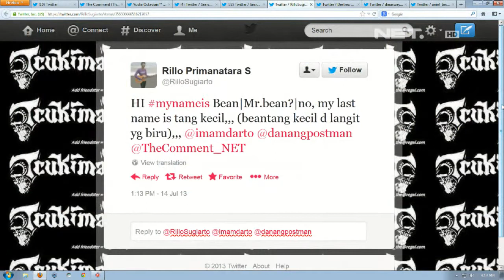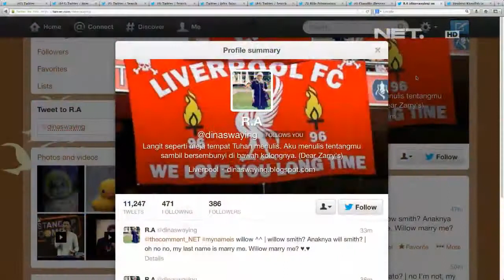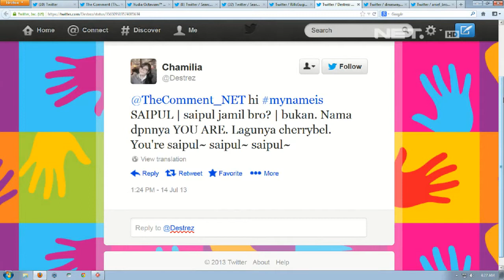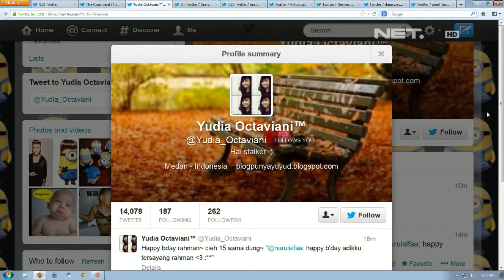The Comment Ramadhan with Natasha Rizki - My name is dan Share your group pose - Yudia Octaviani